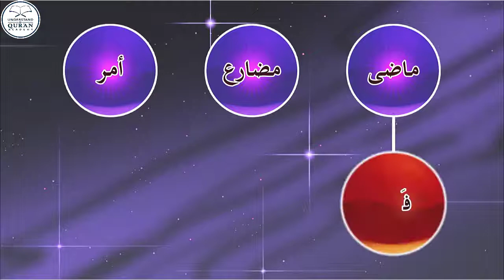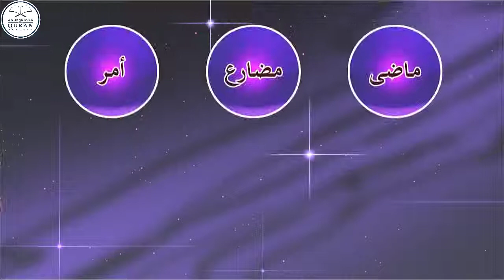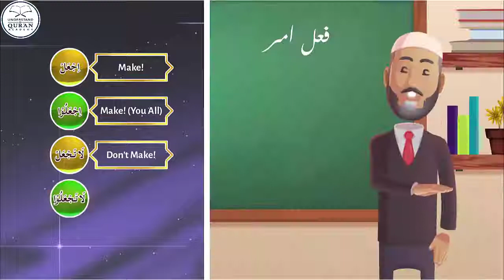Lesson - 38b | English | Understand Quran and Salaah Easy Way | اِفْتَحْ، اِجْعَلْ